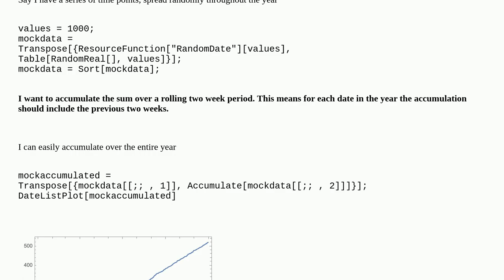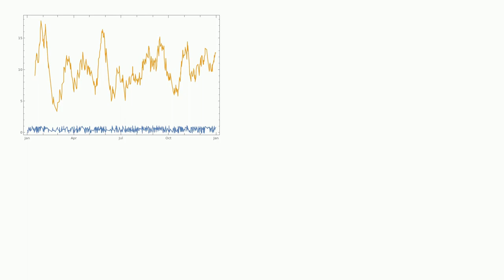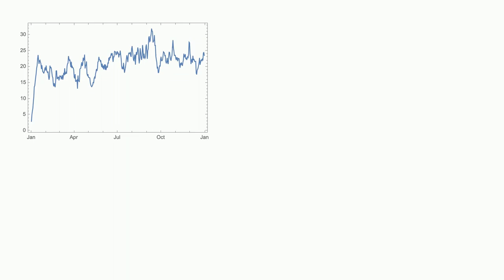Mathematica: Accumulate Date Data Over Some Period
Accumulate Date Data Over Some Period

A special thanks goes out to the community

  summation time-series